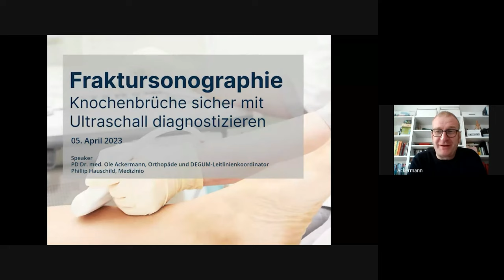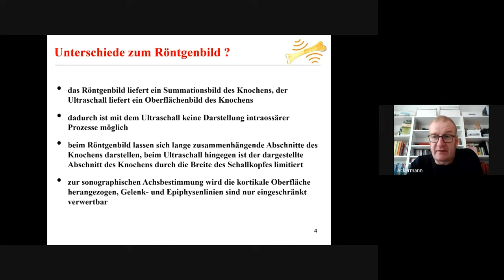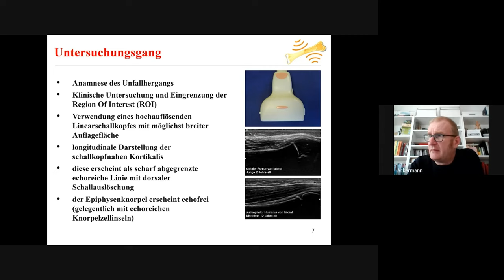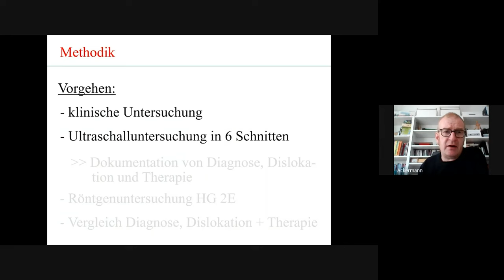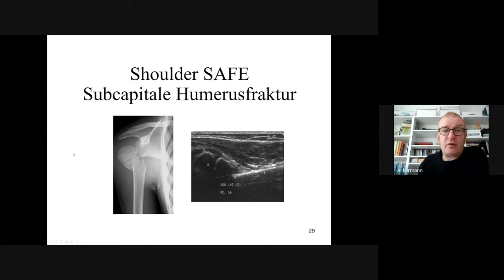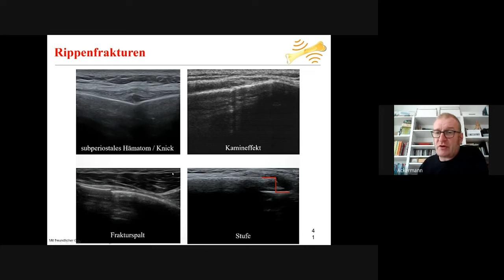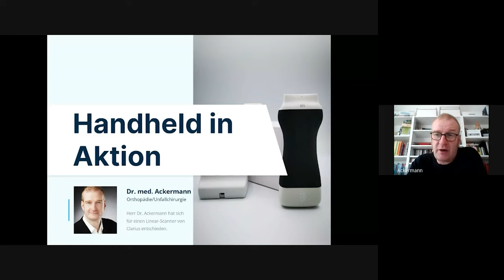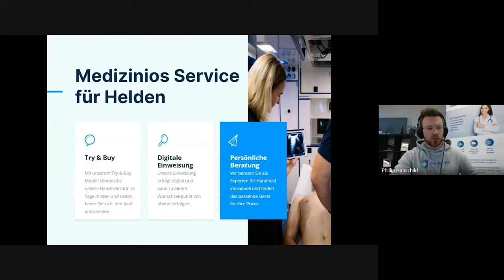Fraktursonographie - Knochenbrüche sicher mit Ultraschall diagnostizieren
Gemeinsam mit PD Dr. med. Ole Ackermann, Orthopäde und DEGUM-Leitlinienkoordinator, widmen wir uns in diesem Medizinio Webinar der Fraktursonographie und zeigen, wie Knochenbrüche sicher mit Ultraschall untersucht und diagnostiziert werden können.

Nach einem kurzen Intro zu Dr. med. Ackermann springen wir direkt in die Hintergründe der Fraktursonographie und erklären, warum es sinnvoll ist, statt Röntgenuntersuchungen mit Ultraschall zu arbeiten. Ebenfalls werden neben den Vorteilen von Fraktursonographie, aber auch einige Nachteile und Kontraindikationen genannt.

Anschließend gehen wir auf die drei Hauptindikationen ein und erklären im Schnelldurchlauf, wie man den jeweiligen Schall durchzuführen hat und worauf zu achten ist bei der Untersuchung, bevor wir uns mit weiteren Indikationen beschäftigen.

Abschließend zeigen wir, welche technischen Standards Ultraschallgeräte erfüllen müssen und warum sich besonders Handheld-Geräte für die Untersuchungen eignen.

Sie interessieren sich für eine kostenlose Beratung rund um Ultraschallgeräte für die Fraktursonographie? Dann stellen Sie uns eine kostenlose Anfrage unter:

Sie sind auf der Suche nach einem Ultraschallgerät, Röntgengerät, CT oder MRT? Sie benötigen ein neues Praxis-Verwaltungs-System (Praxissoftware)? Sie möchten Ihre Arztpraxis mit digitalen Services modernisieren? Wir freuen uns, Sie bestmöglich beim Kauf zu unterstützen!

Copyright: Medizinio GmbH
Kapitelübersicht